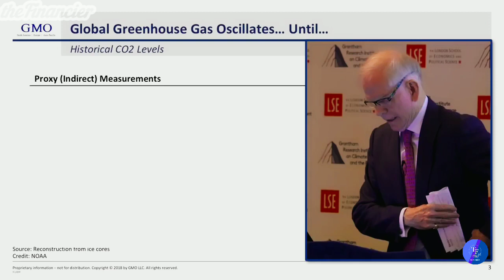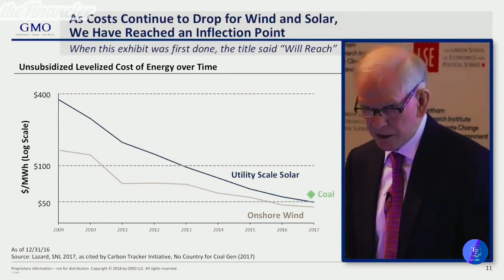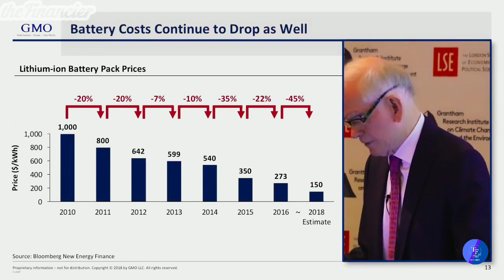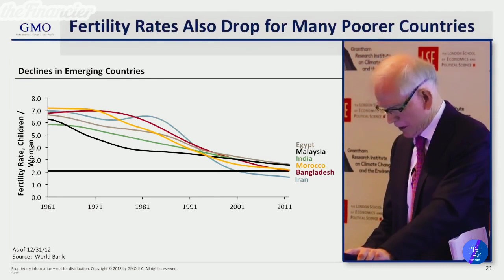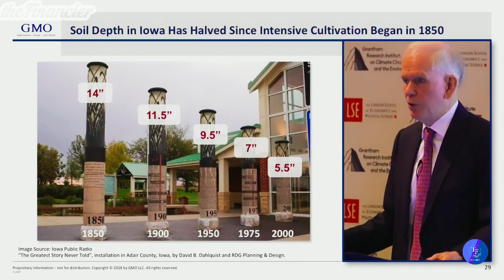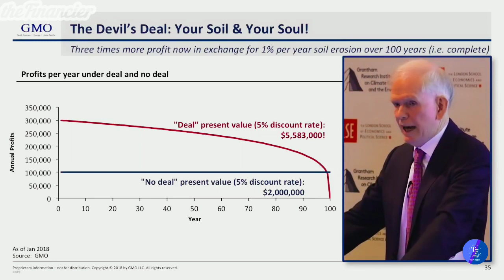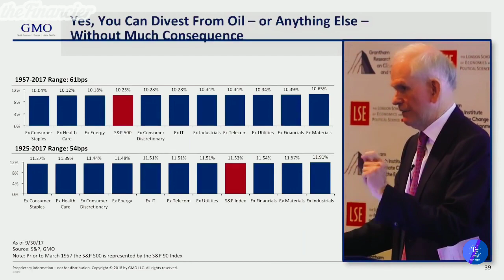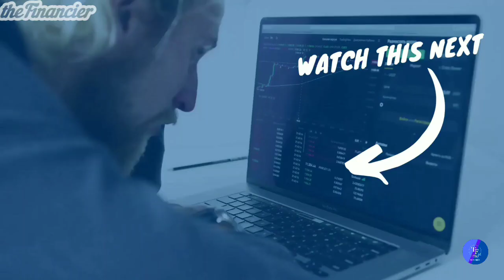"Most Investors Don't Know What's Coming" | Jeremy Grantham's LECTURE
CNBC is an American basic cable business news channel owned by NBCUniversal News Group, a division of NBCUniversal, with both indirectly owned by Comcast. Headquartered in Englewood Cliffs, New Jersey, the network primarily carries business day coverage of U.S. and international financial markets.

Jeremy Grantham latest epic Bubble for Market Crash in 2022 is becoming Obvious; mainly, due to the Russian-Ukrainian War. Jeremy Grantham (a Co-founder of GMO), in an interview with CNBC, Bloomberg, Front Row, etc predicts Market Crash as seen in super Cold War era, Financial Bubble in 2015 & 2018. Just checking Dow Jones Index Today would give you an Idea of what's going On. Jeremy Grantham believes that the events (including Russian-Ukrainian War) of these days would lead to 2022 Market Bubble. He also, mentioned Tesla Stocks been a Bubble.

▶️How Bubbles Lead to Recession

Jeremy Grantham super bubble is explained here. He offers prediction to future stock market bubble and possibly wall street crash. Jeremy Grantham Bubble has been a very intriguing concept for Investors in recent years. So, what is this year's prediction of Stock Market Bubble & Crash by Jeremy Grantham? A stock market crash is a sudden dramatic decline of stock prices across a major cross-section of a stock market, resulting in a significant loss of paper wealth. Crashes are driven by panic selling and underlying economic factors. They often follow speculation and economic bubbles. What caused the Wall Street crash of 1929? The main cause of the Wall Street crash of 1929 was the long period of speculation that preceded it, during which millions of people invested their savings or borrowed money to buy stocks, pushing prices to unsustainable levels.

Joseph Robinette Biden Jr. is an American politician who is the 46th and current president of the United States. A member of the Democratic Party, he served as the 47th vice president from 2009 to 2017 under Barack Obama and represented Delaware in the United States Senate from 1973 to 2009.

The stock market crash of 2008 occurred on September 29, 2008. The Dow Jones Industrial Average fell by 777.68 points in intraday trading. Until the stock market crash of March 2020 at the start of the COVID-19 pandemic, it was the largest point drop in history.

Grantham's investment philosophy can be summarised by his commonly used phrase "reversion to the mean." Essentially, he believes that all asset classes and markets will revert to mean historical levels from highs and lows. His firm seeks to understand historical changes in markets and predict results for seven years into the future. When there is deviation from historical means (averages), the firm may take an investment position based on anticipated return to the mean. The firm allocates assets based on internal predictions of market direction.

The financial boom occurred during an era of optimism. Families prospered. Automobiles, telephones, and other new technologies proliferated. Ordinary men and women invested growing sums in stocks and bonds. A new industry of brokerage houses, investment trusts, and margin accounts enabled ordinary people to purchase corporate equities with borrowed funds. Purchasers put down a fraction of the price, typically 10 percent, and borrowed the rest. The stocks that they bought served as collateral for the loan. Borrowed money poured into equity markets, and stock prices soared.

Skeptics existed, however. Among them was the Federal Reserve. The governors of many Federal Reserve Banks and a majority of the Federal Reserve Board believed stock-market speculation diverted resources from productive uses, like commerce and industry. The Board asserted that the “Federal Reserve Act does not … contemplate the use of the resources of the Federal Reserve Banks for the creation or extension of speculative credit”

Any earnings or income representations are aspirational statements only of your earning potential. There is no guarantee that you’ll receive the same results or any results at all for that matter. Your results will depend entirely on your work ethic, experience, etc… As always there is a risk with any business. I am not a financial advisor and nothing in this video should be considered legal advice. You should do your own due diligence and research